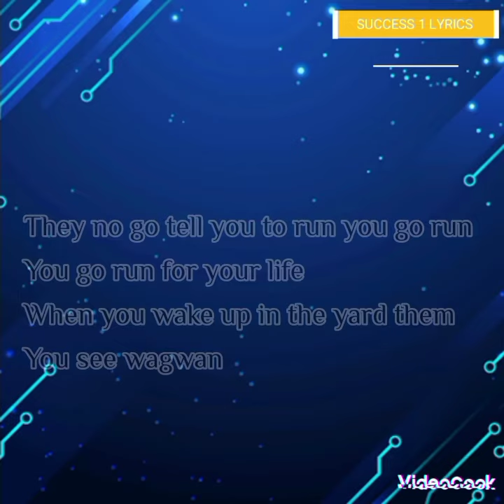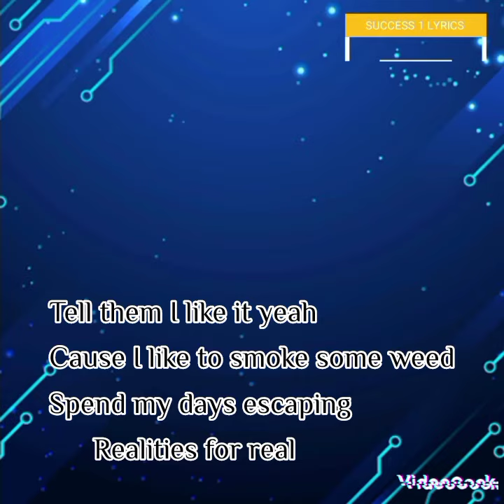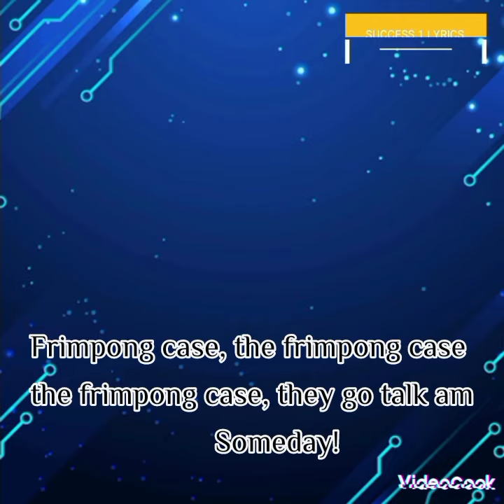Black Sheriff _ Run_ ft_ Empire (lyrics video)